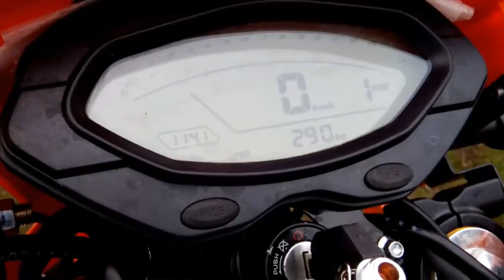Замена масла на мотоцикле Минск Х250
Вот уже почти 300 км набежало, и пришла пора сменить масло. И уже скоро совсем скоро может будет видео с покатушки с таким же Минчиком)) Ждите.. немного терпения))